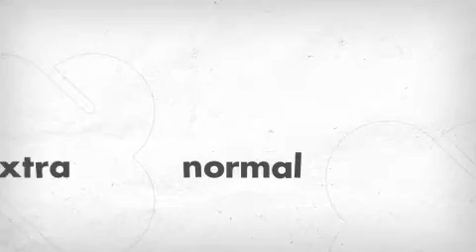No Sex in the City bitches!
This movie has been entered by GANTZ into the Xtranormal February
2011 "Make A Movie, Win $1000!" Contest. The Xtranormal movie with the
most views wins! To find out more about the contest and how to enter,